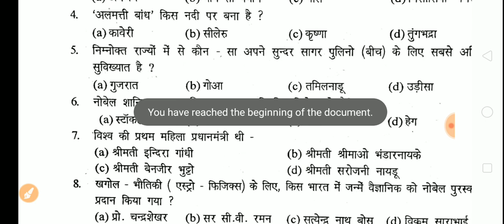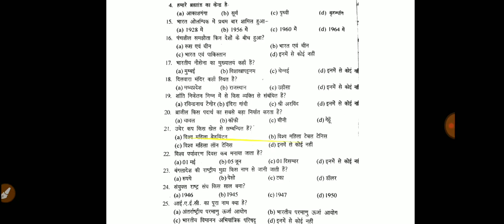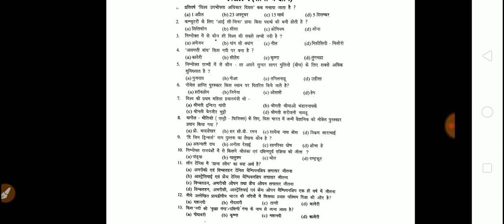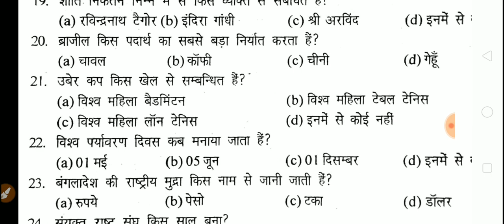Coast guard navik GD practice set model paper 2020 important GK question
Indian coast guard navik GD model paper practice set 2020 important question GK important question